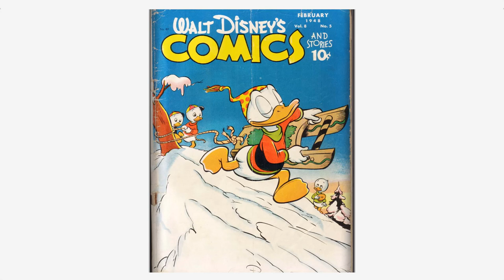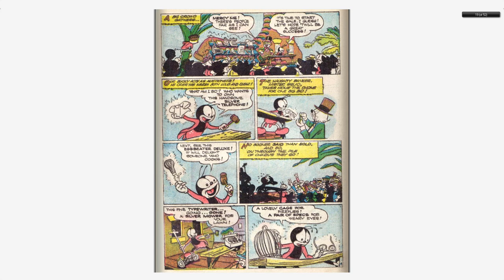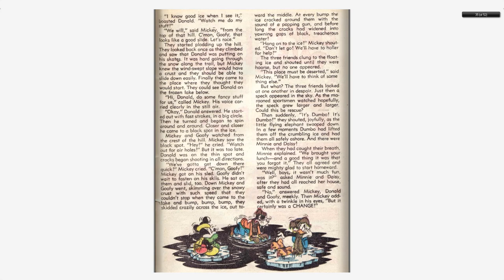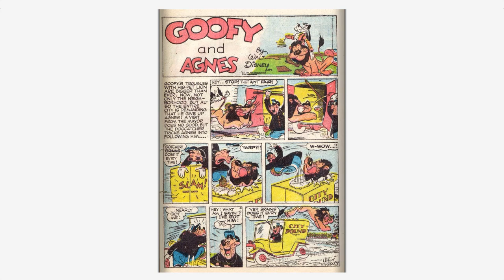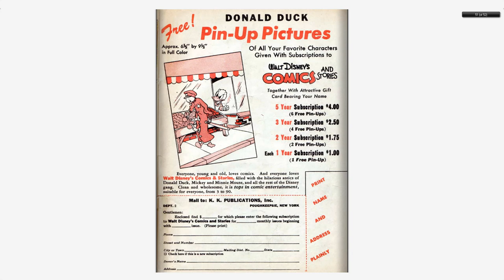Walt Disney's Comics And Stories 089 Dell